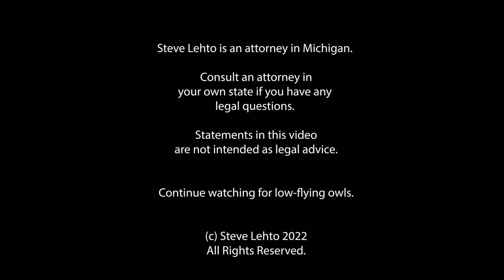One Soldier's False Arrest Record Cleared: 1,894 More to Go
It's something - but there's still a long way to go.